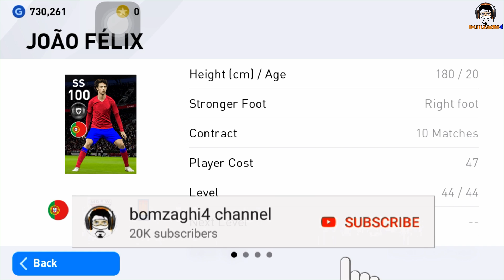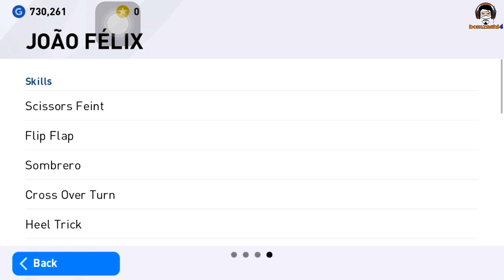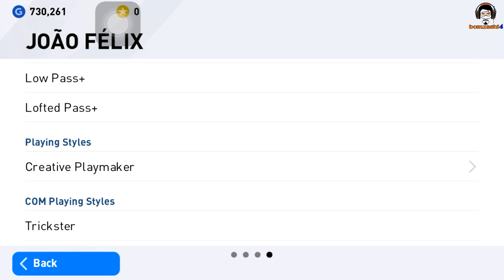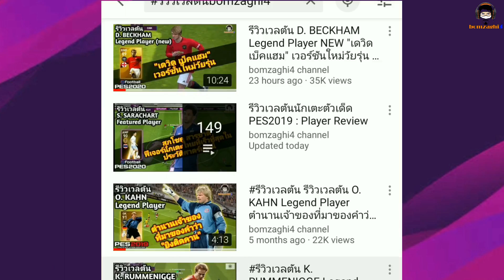รีวิวเวลตัน JOÃO FÉLIX Featured Player "เฟลิกซ์ ตัน100" แทบจะครบเครื่อง ทำตันจะคุ้มไหม? PES 2020